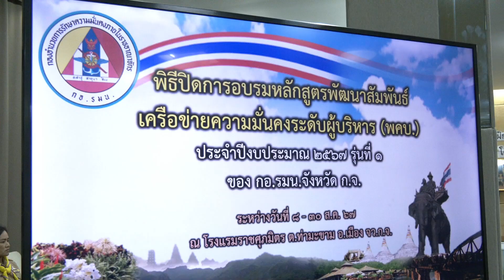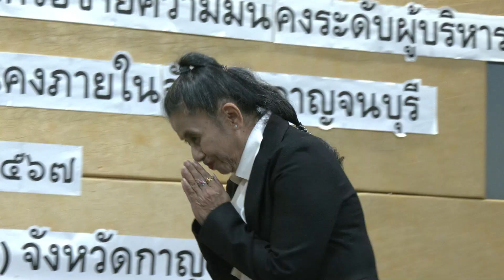กอ.รมน.กาญจนบุรี จัดพิธีปิดการอบรมหลักสูตรพัฒนาสัมพันธ์เครือข่ายความมั่นคงระดับผู้บริหาร รุ่น 1